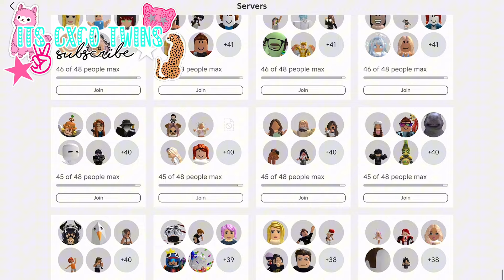*APPLE PENCIL ASMR* Trading In Adopt Me! *Huge Overpays*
:¨·｡·¨: ─── ୨ 🛍️⚡️🌎 ୧  `·｡ ｡・
𝐇𝐞𝐲𝐲 𝐂𝐨𝐜𝐨𝐧𝐮𝐭 𝐒𝐪𝐮𝐚𝐝!

╭ → 🐬 ☆ ꒰ info !! ꒱ ☆ 🍋
┊ ☆‧˚🐢 𝐘𝐓 𝐂𝐡𝐚𝐧𝐧𝐞𝐥: 𝐈𝐭𝐬 𝐂𝐱 𝐜𝐨 𝐓𝐰𝐢𝐧𝐬 ! 🎧🦩
╰ → ° ｡🍦 ꒰Owners (Bella & Vicky) ꒱ 🌊༄

🍩⚡️𝐌𝐨𝐫𝐞 𝐀𝐛𝐨𝐮𝐭 𝐭𝐡𝐢𝐬 𝐕𝐢𝐝

Hey Coconut squad!! 🥥 we thought it would be fun to do a trading video but in ASMR form!! This is the first time we do this in our channel, so let us know if yiu enjoy these types if videos 🍉🌷💞

{𝐒𝐨𝐜𝐢𝐚𝐥𝐬} 🥭✈️

💪🐬💓𝑹𝒆𝒂𝒔𝒐𝒏𝒔 𝒕𝒐 𝒃𝒆 𝑮𝒓𝒂𝒕𝒆𝒇𝒖𝒍: 24.5k Coconut members!

🤭𝐓𝐚𝐠𝐠𝐢𝐧𝐠 𝐏𝐞𝐨𝐩𝐥𝐞/ 𝐊𝐞𝐲 𝐖𝐨𝐫𝐝𝐬